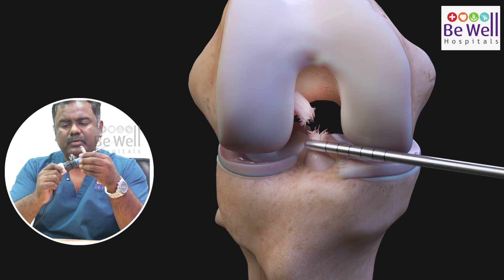Wide Awake Procedure with Nanoneedle Scope | First Time in Tamil Nadu | Dr. Gopinath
We are thrilled to share an extraordinary medical milestone achieved at Be Well Hospitals. Presenting the Wide Awake Procedure with Nanoneedle Scope—a revolutionary technique performed for the first time in Tamil Nadu by our esteemed Dr. Gopinath, Senior Clinical Lead in Orthopaedics.

🌟 What is the Wide Awake Procedure with Nanoneedle Scope?
This innovative procedure allows for precise and minimally invasive treatments while the patient remains awake. Using the cutting-edge nanoneedle scope, Dr. Gopinath can perform delicate operations with exceptional accuracy and minimal discomfort. The wide awake procedure offers numerous benefits, including reduced recovery time, minimal scarring, and the ability to interact with the surgeon during the procedure

Be Well Hospitals is the leading multi-specialty hospital-based in Tamil Nadu. It is also available in several locations in Tamil Nadu which includes Anna Nagar, T Nagar, Kilpauk, Poonamalle, Selaiyur & Ambattur in  Chennai. Outer Chennai:  Cuddalore, Pondicherry, Pudukkottai, Tuticorin, Erode, and Nagercoil.